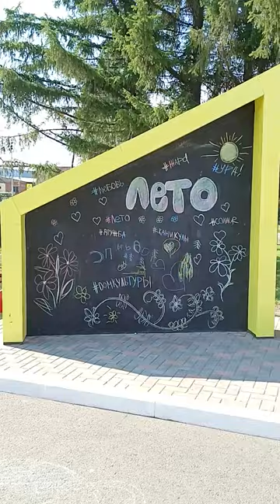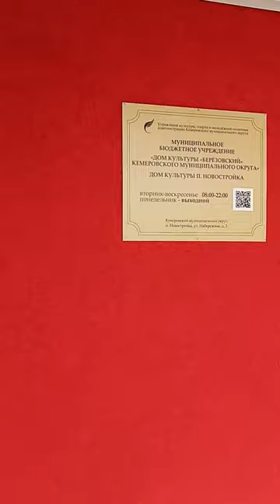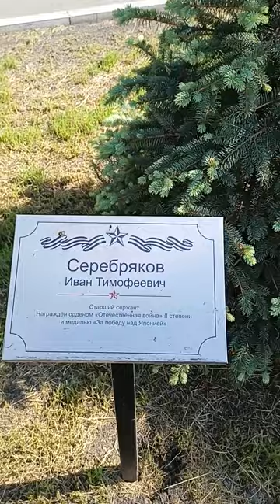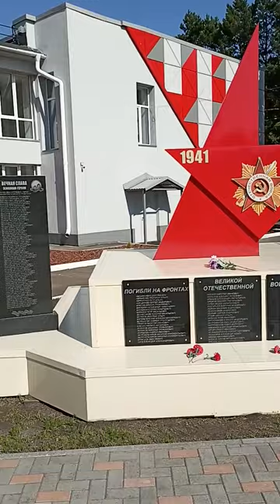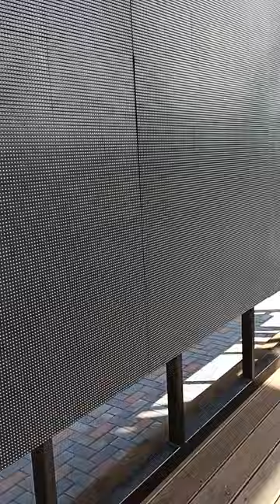Дом Культуры поселок Новостройка Кемеровского района. 2022г.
Отреставрированный фасад ДК и новый, современный парк для детей и селян. Запах краски и леса 😁, в одном "флаконе".